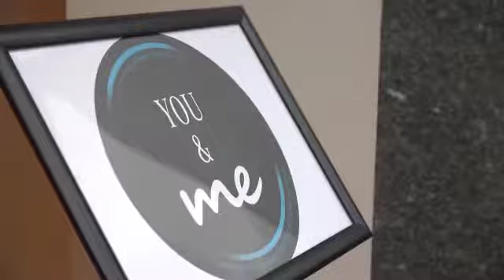Mercedes me | Date Dine & Drive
Ende März fand unser Single-Event "Date, Dine & Drive" in Kooperation mit Parship statt.
Das Fazit: 10 tolle Autos, ein fabelhaftes Dinner und 20 glückliche Teilnehmer. Aber seht selbst!